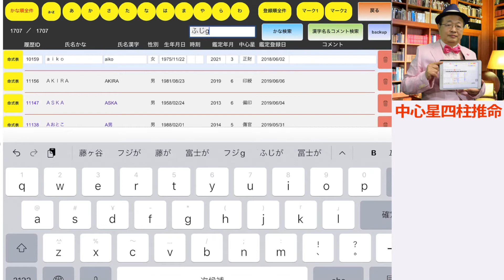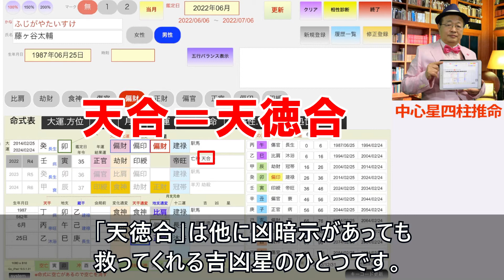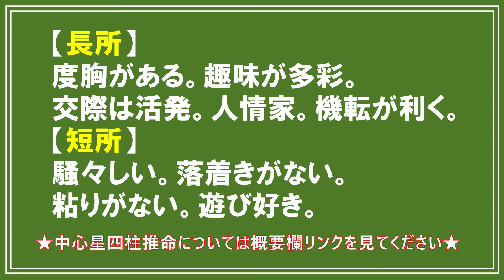「チャラ男の命」月支元命「偏財」の男★藤ヶ谷太輔さんの運勢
★誰でも本格鑑定ができるシステム

今回は藤ヶ谷太輔（ふじがやたいすけ）さんの運勢を見てみます。

2022年６月中心星「偏財」年運結果運「正官」

2022年は年運空亡ですが、年運十二運が「帝旺」ですので、年運結果運を大運変化運で置き換えはしません。

年運のタブをタップすると

2022年は年運結果運「正官」
「丁寧な対応で進む年」
「この年は誘惑に負けたり、ミスをおろそかにしなければ、出世運といえる年である。しかし、夫婦間や恋人との間が他の人のせいで波乱がおきやすく、また仕事上でも損失を出したり・・・」などとあります。

命式表に戻って、吉凶星を確認してみます。
年運に「天合＝天徳合」があります。
「天徳合」は他に凶暗示があっても救ってくれる吉凶星のひとつです。

月支元命のタブをタップしてみます。

月支元命「偏財」キーワードは「商売人、華やぎ」
「口八丁手八丁でとにかく良く動く。粘りはないが遊びや楽しみが上手。好奇心が強く、何事にも関心をもつ。特に芸能、趣味など多彩。」

【長所】度胸がある。趣味が多彩。交際は活発。人情家。機転が利く。
【短所】騒々しい。落着きがない。粘りがない。遊び好き。

などとあります。